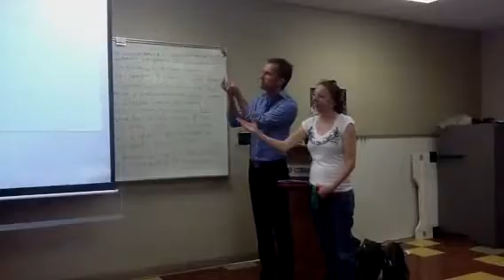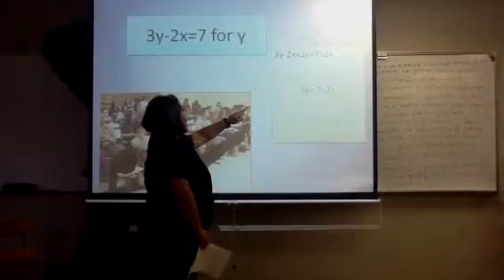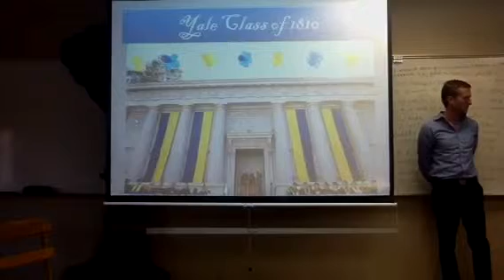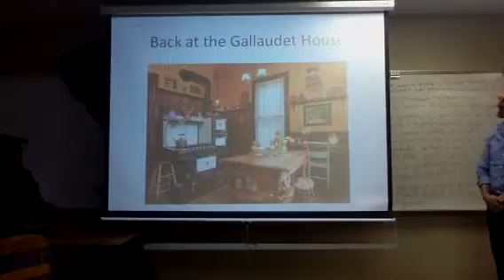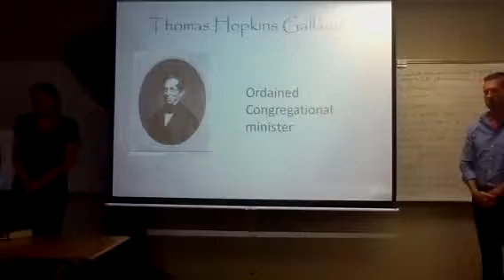The History of Thomas Gallaudet PART 2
Part 2 of 7 EDUCATION/ CAREER
Group performances for
Introduction to Deaf Culture course 3025
Pierce Collage